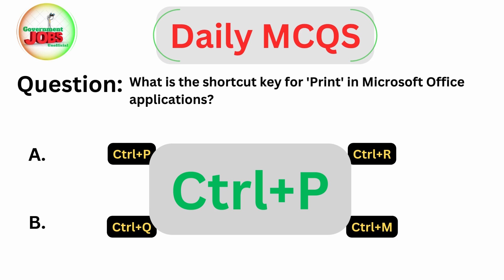What is the shortcut key for 'Print' in Microsoft Office applications? Top 100 Computer Science MCQS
Top 100 Computer Science Important MCQS for FPSC,PPSC, KPSC, SPSC, BPSC Exams || Daily MCQS ppscmcqs Daily MCQS